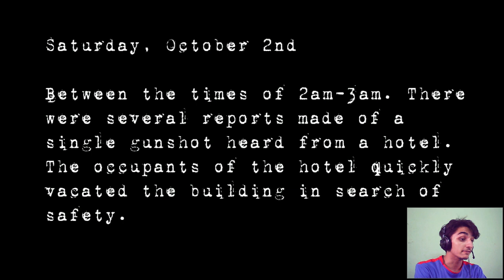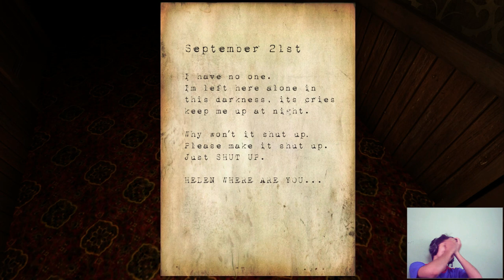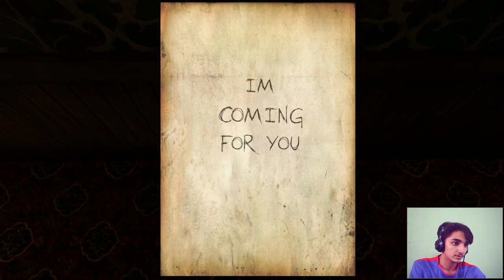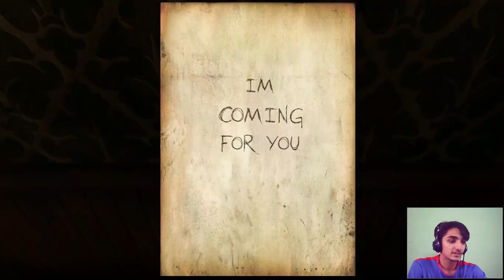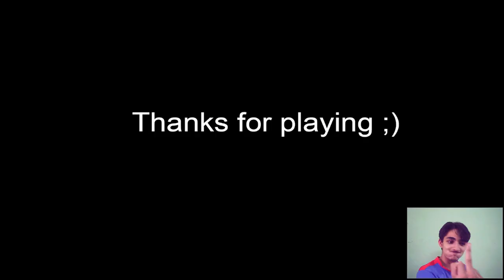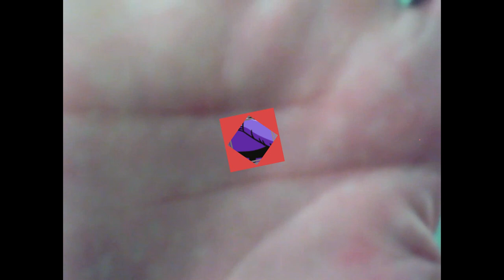Worst JUMPSCARES EVER | Hotel Remorse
Hotel remorse, a horror game that scared me and my computer. Sorry about the lag. But still LOVE ME!